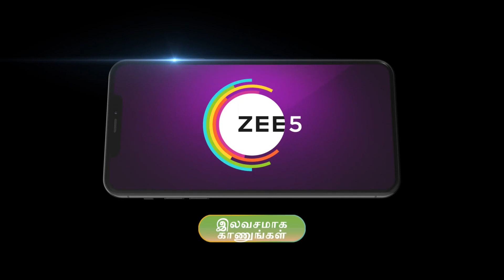Ep - 177 | Vidhya No 1 | Zee Tamil | Best Scene | Watch Full Episode on Zee5-Link in Description